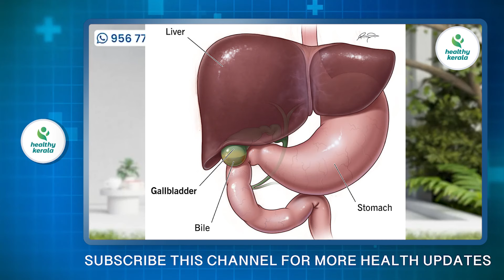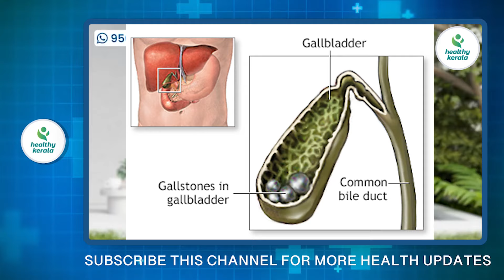ഭക്ഷണം കഴിച്ച ഉടനെ വയറുവേദനയും ശർദിയും ഉണ്ടാവാറുണ്ടോ | ഈ മാരകരോഗത്തിന്റെ ലക്ഷണമാണ്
Dr Bibin Jose MBBS,MD,(Pulmonology) FCCP(USA)
Dip.Diabetes (Boston) PGDC Cardiology (UK)
M.Phil(De-Addiction, Family & Child Psy,) Ph.D
Scholar(Neuro-Psy-Diabetes)

PULMO CENTRE

Kottayam, Idukki and Wayanad Dts